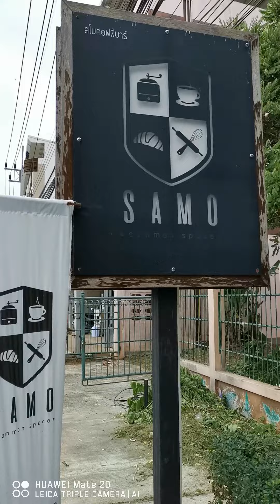Who can tell me about this place?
This video recording was found in my google photo album in 2019, but I forgot the address of this place.